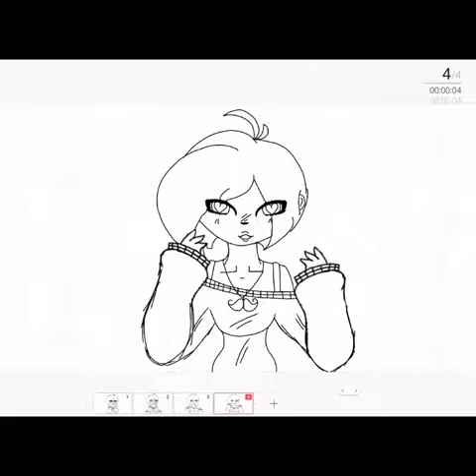WIP vids (lag Srry) :( ps: read description pls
пока лена проблем meme - I cant find the other one anymore that my friend made for me so enjoy this one :/

The reason stuff takes long is because I’m in middle school now and I have homework and stuff so it’s hard to make animations and the drawings I promised to make but hopefully you guys understand it (ps: OMG 90+
SUBS! I❤️U GUYS SO SO MUCH! ❤️u my little Wolfe’s! -xxx- Taya and Alicia